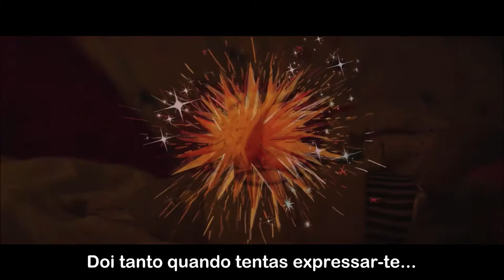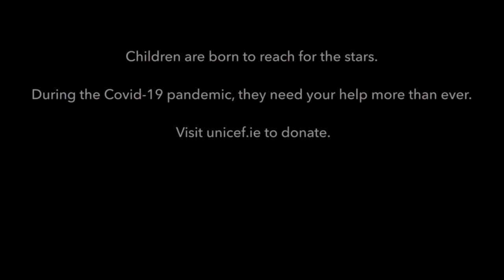Kodaline - Say Something [Tradução/Legendado]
CREDITS:
Director - Stevie Russell
Baby - Willow Russell
Art Department - Kitty Moss + Robert Corish
VFX & CGI Creation: Rajasekhar P, Managing Director India - Mirriad